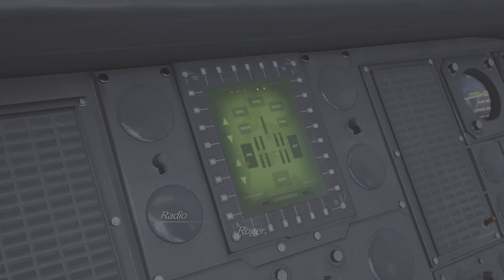Main Scenario 12-14: Tracking the Turks, A Golden Key (... | Final Fantasy VII: Rebirth (PS5)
Main Scenario 12-14: Tracking the Turks, A Golden Key (...

The Amicitia family has long served as the shield protecting the kings of Lucis and their household, and Gladiolus is its eldest son. The bond he shares with Noctis transcends that of a bodyguard and his liege. With his prodigious strength, he stands ever ready to keep his companions from harm. Gladiolus Amicitia is a companion of Prince Noctis and a party member in Final Fantasy XV. As of patch 1.20, he is a switchable player character in the main game. He is also the main playable character in...